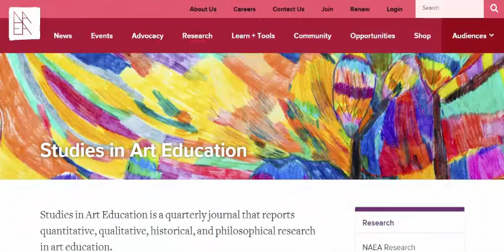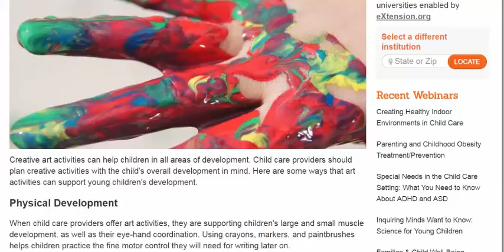Higher Education and Society (USA)